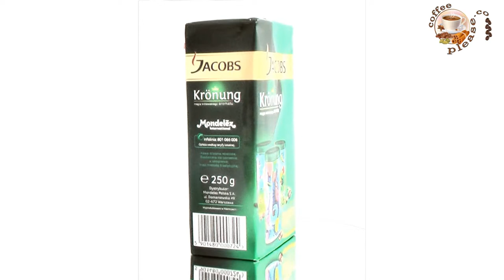Jacobs Kronung 250g